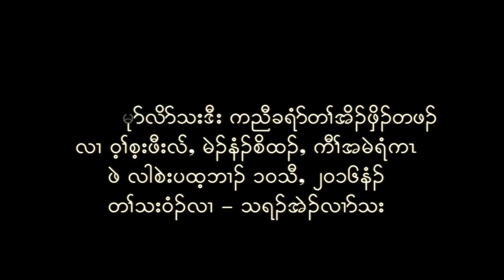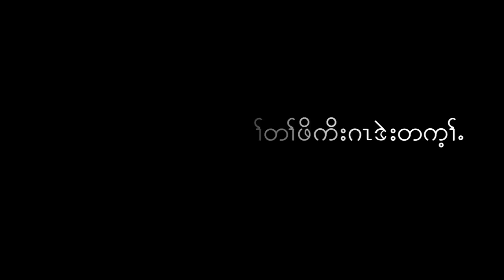2016 Karen Gosepl song by Saw Eh Ler Tha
MYC Gospel Tour Concert in Saint Paul, Minnesota-USA was hosted by Six Christian Churches; Emmaunel Karen Baptist Church, First Karen Baptist Church, Trinity Karen
Baptist Church, Karen Christian Revival Church, First Burma Christ Church, and Lisu Church of Jesus. First Baptist Church provided free space for the two days worship and concert.